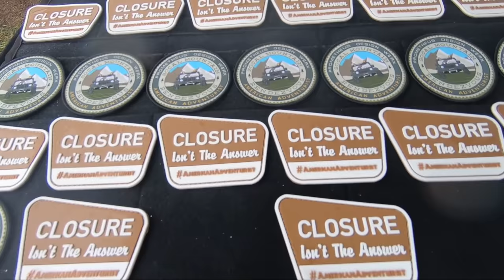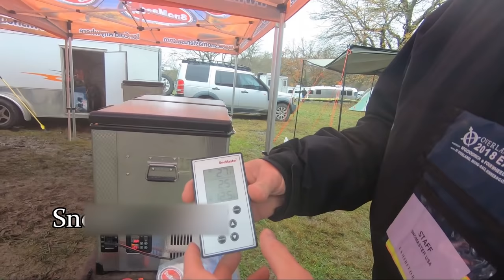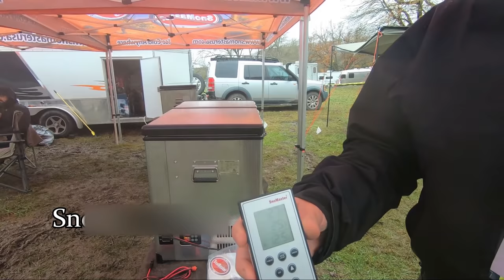Overland Expo East | Day 1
**UPDATE THE CORRECT SITE FOR BEST TRACTION BOARDS**

In this video I walk through Expo East and check out some f the vendors and a few of the cool rides.

Eating & Drinking
Inexpensive Truck Fridge
5lb Propane Tank

Tools & Recovery
Tree Saw

Misc.